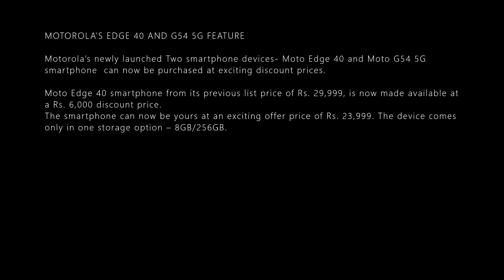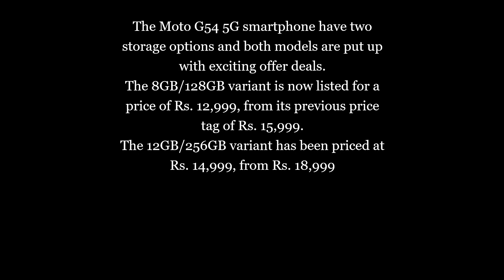MOTOROLA’S EDGE 40 AND G54 5G EXCITING OFFER DETIALS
MOTOROLA’S EDGE 40 AND G54 5G FEATURE

Motorola’s newly launched Two smartphone devices- Moto Edge 40 and Moto G54 5G smartphone  can now be purchased at exciting discount prices.
Moto Edge 40 smartphone from its previous list price of Rs. 29,999, is now made available at a Rs. 6,000 discount price.
The smartphone can now be yours at an exciting offer price of Rs. 23,999. The device comes only in one storage option – 8GB/256GB.
The Moto G54 5G smartphone have two storage options and both models are put up with exciting offer deals.
The 8GB/128GB variant is now listed for a price of Rs. 12,999, from its previous price tag of Rs. 15,999.
The 12GB/256GB variant has been priced at Rs. 14,999, from Rs. 18,999